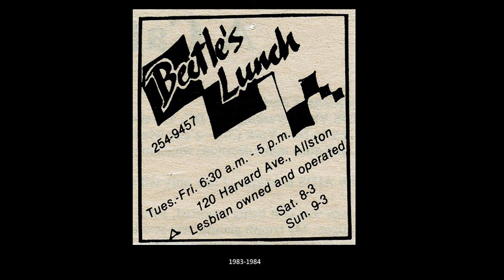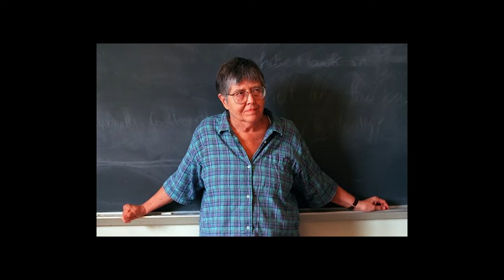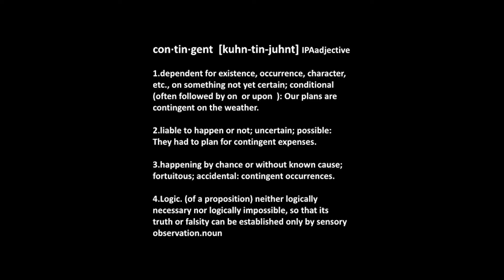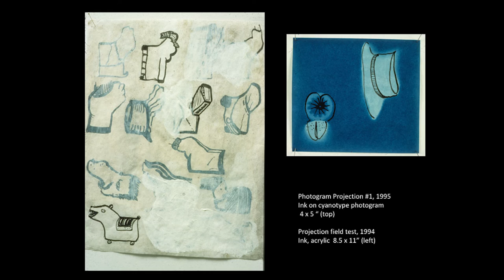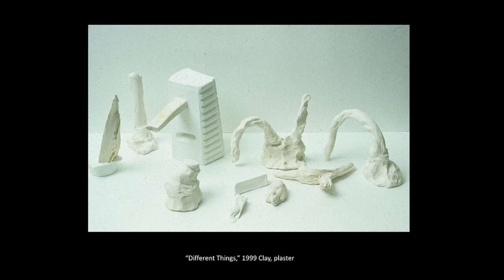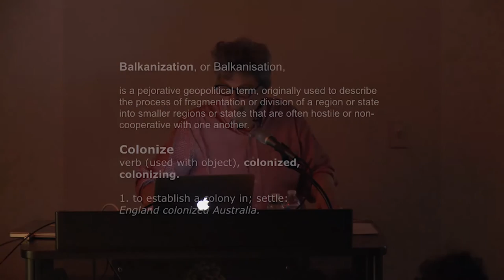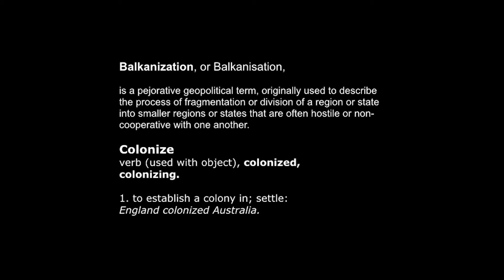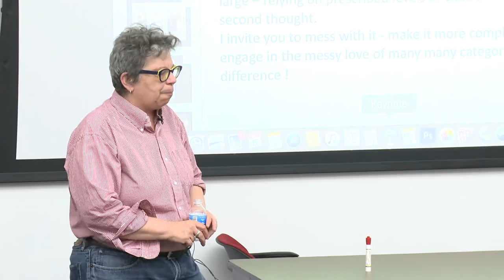Sheila Pepe - Cross-Disciplinary Artist & Educator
MFA Fine Arts presents faculty member Sheila Pepe, who is best known for her large-scale, ephemeral installations and sculptures made from domestic and industrial materials, discussing her work. Since the mid-1990s, Pepe has used feminist and craft traditions to investigate ideas concerning the production of canonical artwork, as well as the artist’s relationship to art institutions.